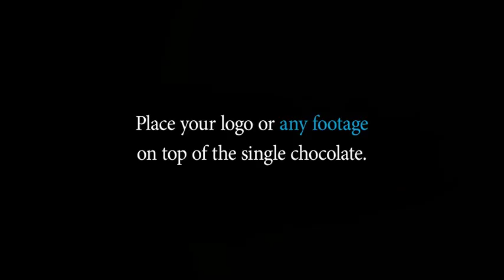Valentine Candy Box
The project starts with full screen red. The camera pulls back and reveals a box formed in the shape of a heart. The box opens and presents a number of candies. One chocolate jumps with joy out of it and lands next to your Valentine’s greetings.
You have the choice between three different endings:

    Paper Doily
    Envelope
    Postcard suitable for still images and videos

Everything is set up for you. All you need to do is place your logo, write down your Valentine message and hit the render button. Changing the ending is just a matter of making the corresponding layer visible and hiding the others.

Please note that the background and Depth of Field are baked in. This means, you cannot replace the background or alter the Depth of Field.